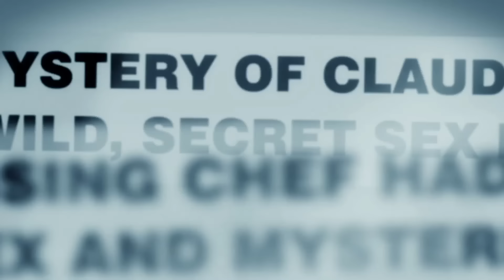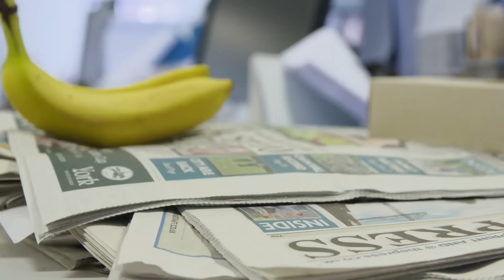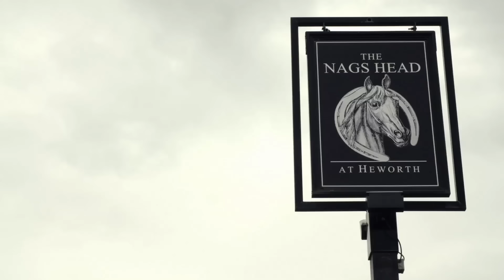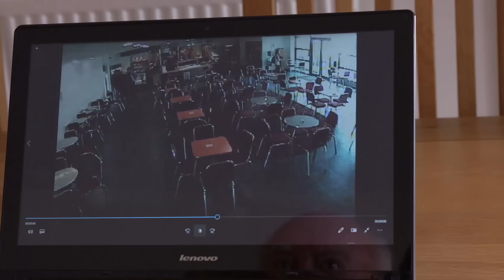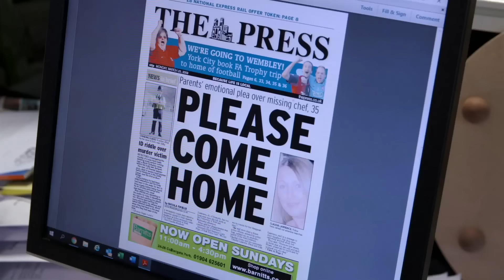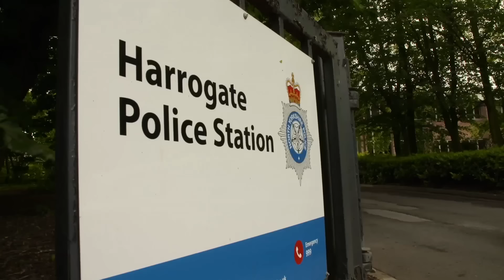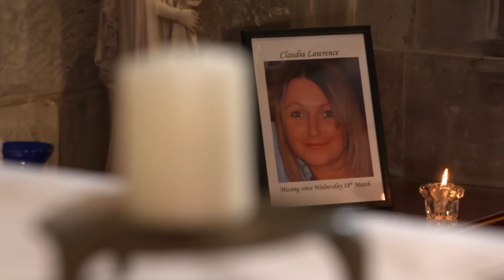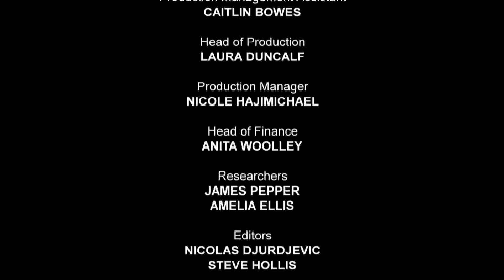Missing or Murdered: The Disappearance of Claudia Lawrence - The Full Documentary | A True Story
These are the mysteries which have gripped Britain, high-profile cases which cause agony for families, frustration for police. No bodies have been recovered, and it is not known if these sons and daughters are still missing, or have been murdered.